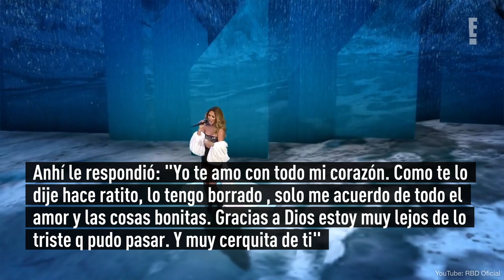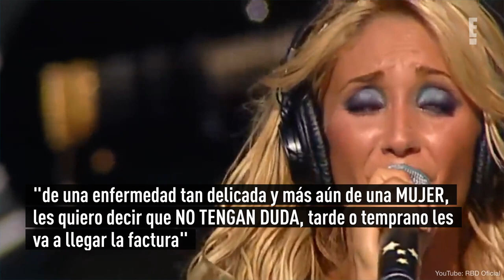Famosos se disculpan y apoyan a Anahí tras revivir el bullying que recibía por su anorexia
La época más difícil de Anahí ha vuelto a ser noticia para recordar conductas inaceptables.
Esta semana, un seguidor compartió en Twitter un video recopilatorio que muestra cómo la cantante y actriz fue humillada por su delgadez.
Estado físico que se debía a sus trastornos alimenticios.
Combinado con una charla que tuvo Anahí el año pasado con Daniel Habif, se puede ver cómo recibía burlas, chistes, preguntas incómodas y hasta la incitaban a comer.